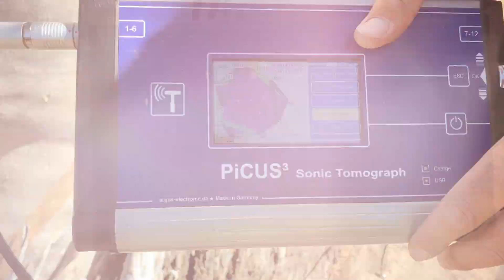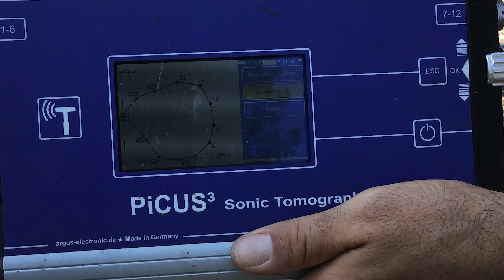Irvine's Urban Forest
The City of Irvine has received the "Tree City USA" designation from the Arbor Day Foundation for each of the past 30 years. To continue to receive this designation, the City's certified arborists must carefully maintain and grow Irvine's urban forest. In this video, you can learn more about how beneficial the urban forest is to Irvine's inhabitants, and what tools the arborists use to achieve their goal of keeping Irvine safe and green.